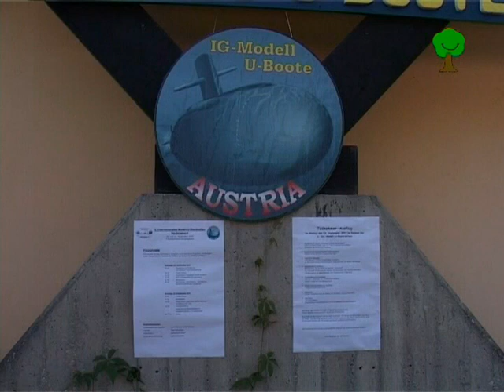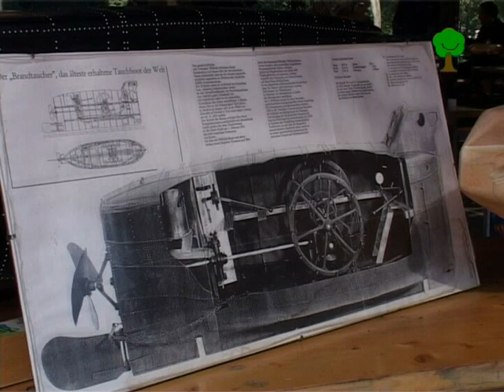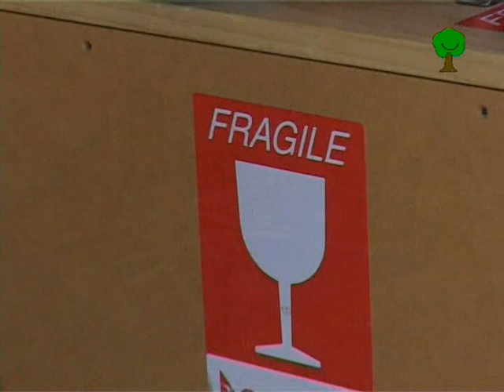6 Int. Modell U Boottreffen Neulengbach Bericht Wienerwald TV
Während des 6. Int. Modell U-Boottreffens in Neulengbach (22.-23. September 2007) bekamen wir Besuch von Frau Elisabeth Serencics von "Region Wienerwald TV" und interviewte einige Mitglieder der IGU-Austria, machte ein paar tolle Aufnahmen und gestaltete einen sehr netten Beitrag über unsere Veranstaltung.
Leider gibt es diesen Sender nicht mehr, doch nach einem netten Telefongespräch mit Frau Serencics im August 2020 erhielten wir die Erlaubnis das Video hier auf unserem Kanal zu veröffentlichen!
Vielen Dank an Frau Serencics für die Genehmigung. und allen Sehern viel Spaß beim Schauen!

vorbei
Liebe Grüße, Eure IGU-Austria